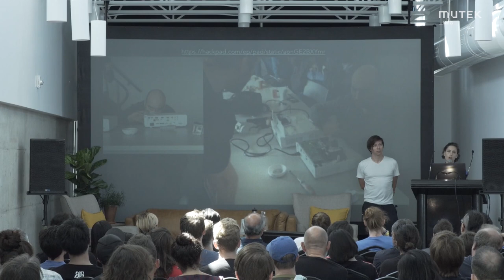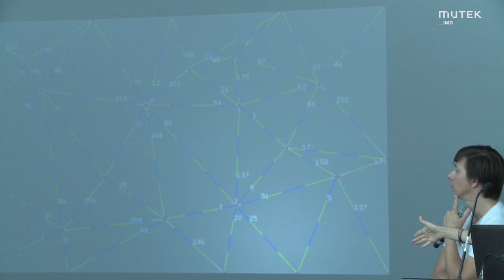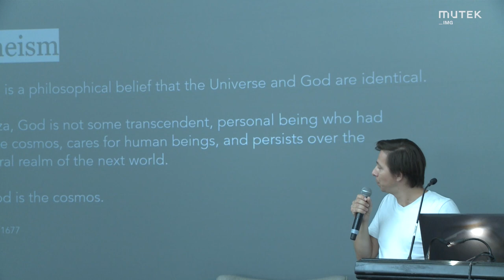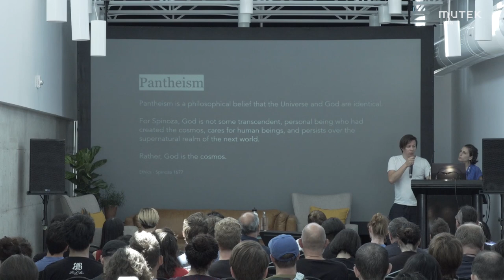MUTEK_IMG 5: "Creating Innovative Light Installations" – Joanie Lemercier and Juliette Bibasse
Presentation by Joanie Lemercier (FR/BE) and Juliette Bibasse (FR/BE)

With the support of the Consulate General of France in Québec
Tuesday, August 20, 2019 — Les Studios des 7 Doigts

Joanie Lemercier talk about his latest experiments with projection, water particles, tracking and plotter drawings. Juliette Bibasse has been collaborating with Joanie since 2013, building up the studio’s installations from the early ideas and first meetings to final delivery. Together they detail and provide special insight on some of the studio's best known projects.

Joanie Lemercier parle de ses dernières expérimentations avec la projection, les particules aqueuses, le tracking et les dessins au traceur. Juliette Bibasse collabore pour sa part avec Joanie depuis 2013, développant les créations de leur conception initiale jusqu'à leur restitution finale. Ensemble, ils partagent et détaillent leurs ressentis sur certains des projets plus connus du studio.